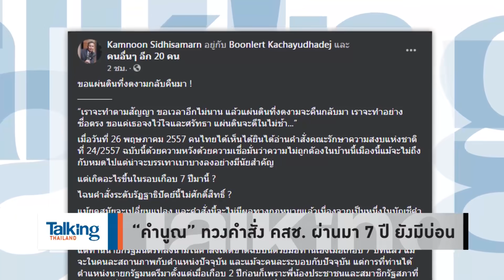Talking Thailand - “ประยุทธ์” ไร้น้ำยาปราบบ่อน! ขนาด “คำนูณ” ที่ได้ดีจาก คสช. ยังทนไม่ได้!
TalkingThailand ประจำวันที่ 12 มกราคม 2564

โคตรจะขำ! เมื่อ “คำนูณ” หยิบคำสั่ง คสช. ที่ “ประยุทธ์” สั่งห้ามเล่นการพนัน แต่ถึงตอนนี้ “บ่อนเกลื่อนเมือง” ถึงกับบอกว่า คำสั่งศักดิ์สิทธิ์

งานนี้ “อ.วิโรจน์” สุดจะกลั้นขำ! ถามกลับในฐานะที่ได้ดีจาก คสช.ไหนคือปฏิรูป ขนาดโหวตแต่ละครั้งใน สนช. ก็ยังเป็นฝักถั่ว “เดียร์ – ขัตติยา” ขอท้า..กล้าไหมที่จะยกมือโหวตสวนให้ “ประยุทธ์”